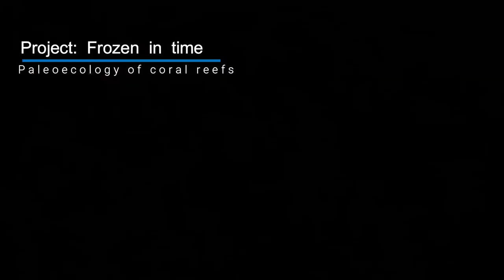Why Germany is Investing Millions in Coral Reef Research?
Join me in this GeoCoasts episode as I explore the unexpected coral reef research happening in Northern Germany. Despite having no coral reefs of its own, the German government has established a multi-year and multi-institutional effort to study coral reefs through a priority program worth millions of euros. As a co-leader in one of the research projects, I discuss how studying fossilized coral reefs can provide valuable insight into past environmental conditions and help us understand the effects of climate change on coral reefs today. Don't miss out on this fascinating glimpse into the world of coral reef research!

To know more about the DFG Priority Programme, see this

This video is made within the outreach efforts of the WARMCOASTS project, funded by the European Research Council (ERC) under the European Union’s Horizon 2020 research and innovation programme (grant agreement n. 802414- WARMCOASTS).